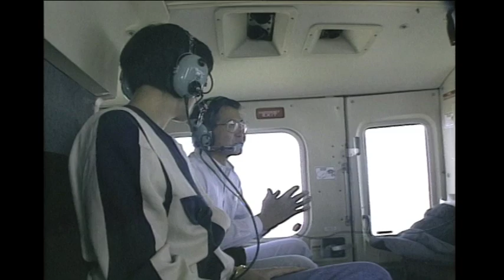MERCEDES SOLER DEMO .mov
MERCEDES SOLER DEMO